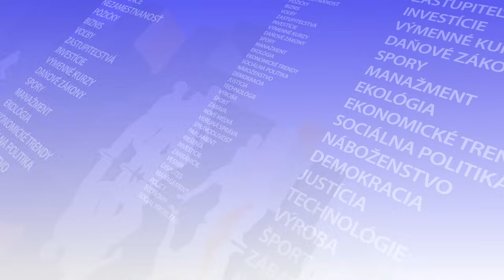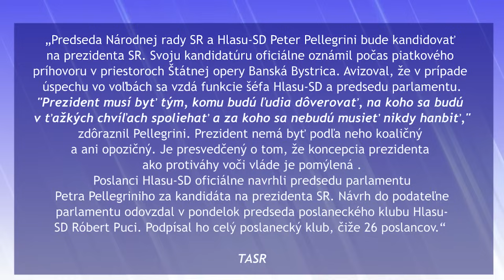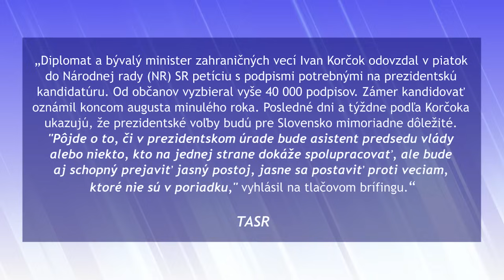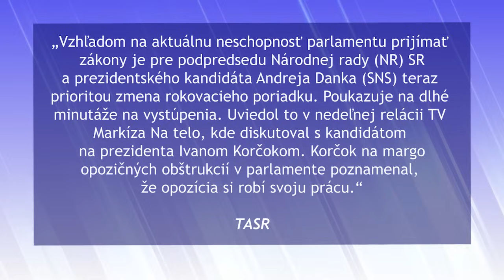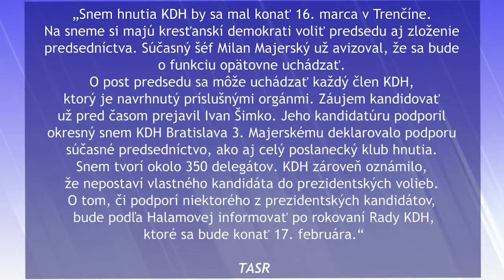HRABKO: Strany môžu pri voľbe prezidenta radiť, ale rozhodujú voliči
Bratislava 24. januára (Teraz.sk) – Podpora politických strán môže pri voľbe prezidenta plniť poradnú funkciu, ale kľúčový je názor voličov, ktorí rozhodujú priamo vo volebných miestnostiach. V TASR TV to povedal publicista Juraj Hrabko.

Z formálneho hľadiska je podľa neho Peter Pellegrini straníckym kandidátom Hlasu-SD, keďže kandiduje na základe podpisov 26 členov poslaneckého klubu tejto strany. „Nie je koaličný kandidát, je stranícky kandidát, postavila ho strana Hlas,“ konštatoval Hrabko. Dodal, že na základe rozhodnutia straníckych orgánov získal Peter Pellegrini aj politickú podporu Smeru-SD.